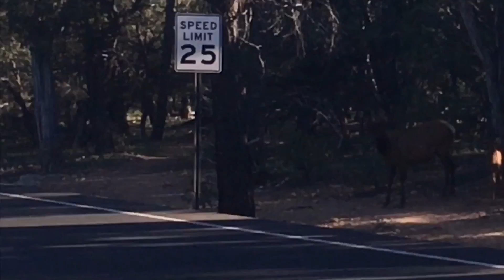Solo Road Trip 2019 Delaware to Arizona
Delaware to Arizona